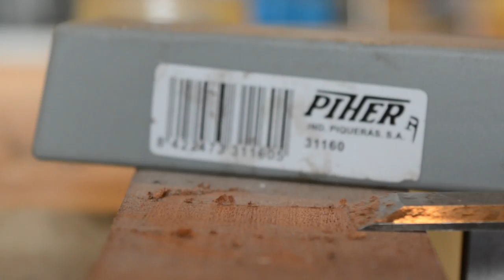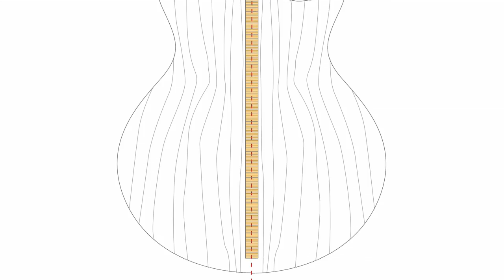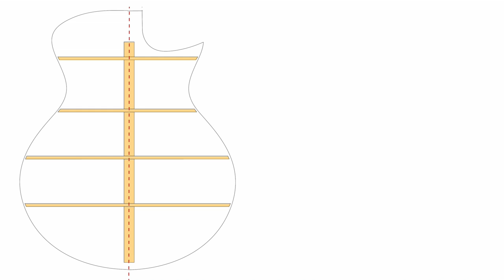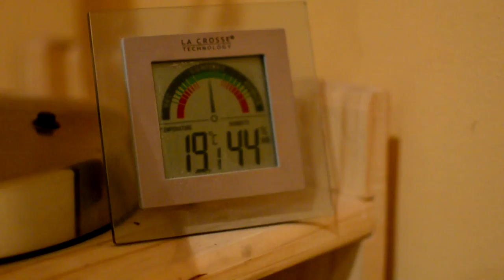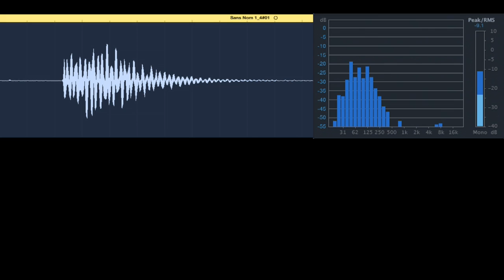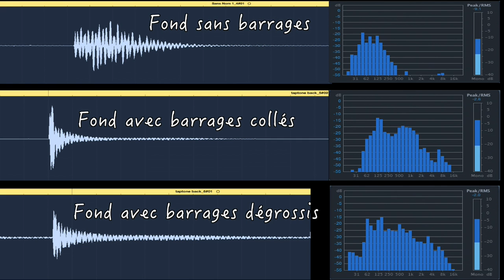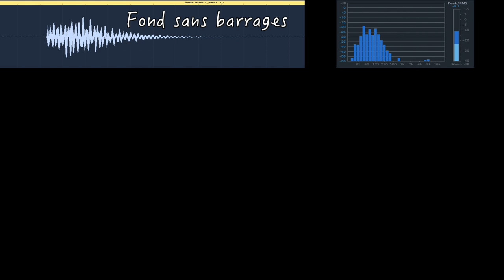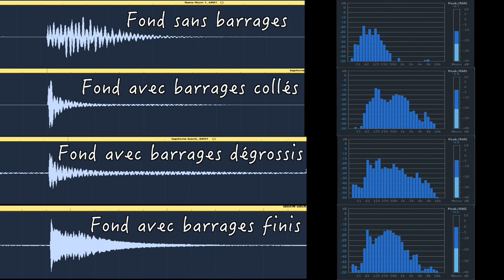Guitare Barytone : les barrages du fond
Dans ce 8ème épisode de la série dédiée à la construction de la guitare barytone, on va réaliser le barrage du fond. On s'intéressera également au taptone : on comparera le son produit par le fond à plusieurs étapes d'avancement des barrages